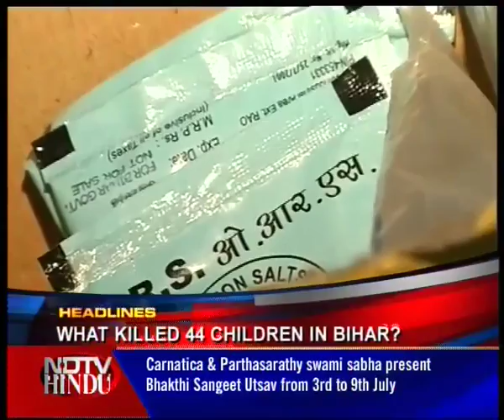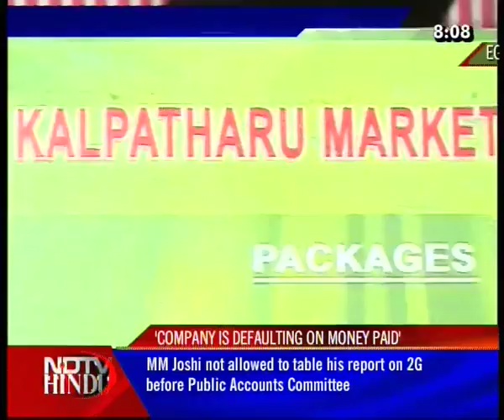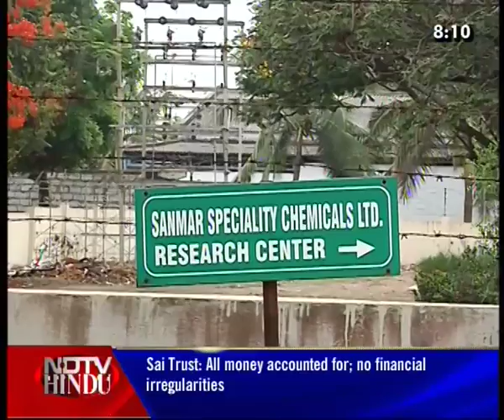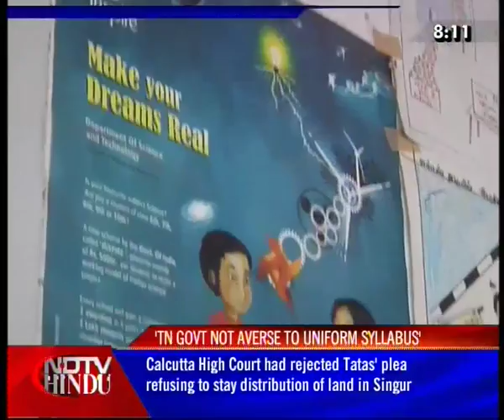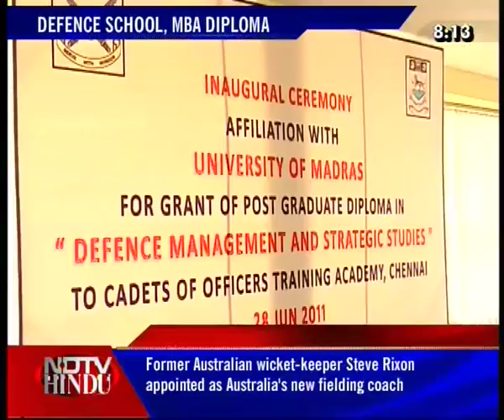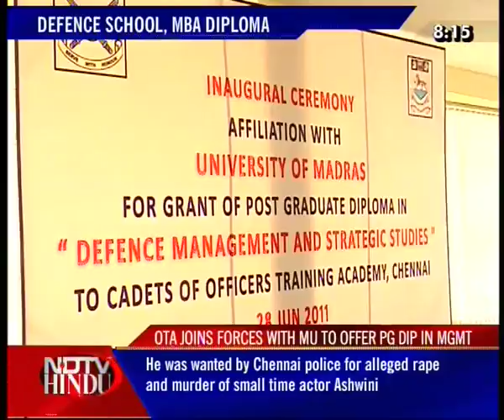HEADLINES NOW - NDTV-HINDU -280611-1(3)